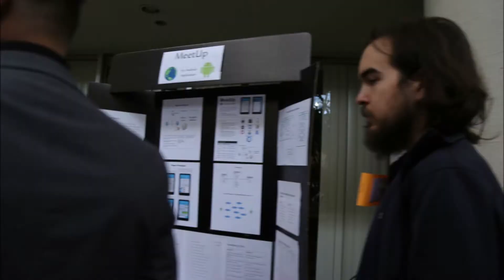Successful Employment Engagement - Summer 2015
Centennial College, Progress Campus
July 18th & 19th, August 1st & 8th & 13th 2015